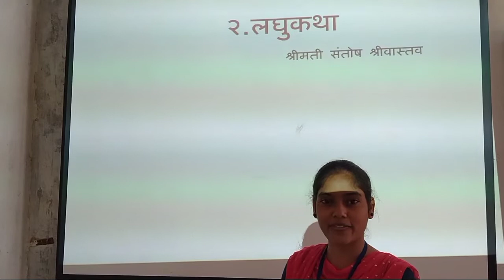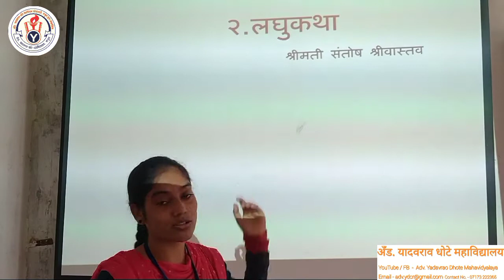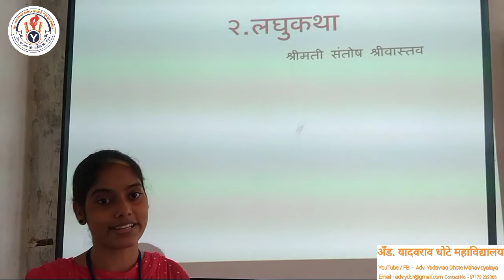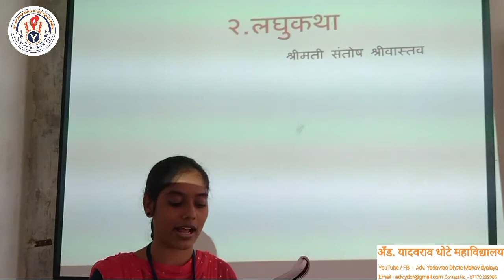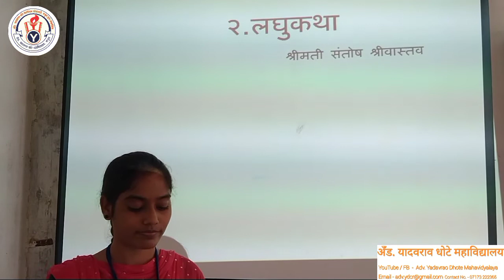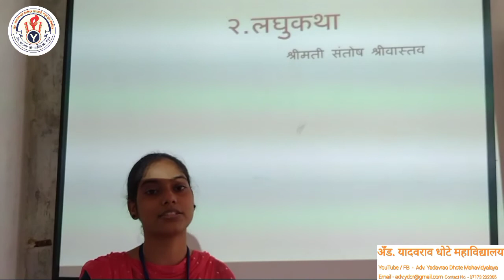लघुकथा - उषा कि दीपावली - ११ वि हिंदी